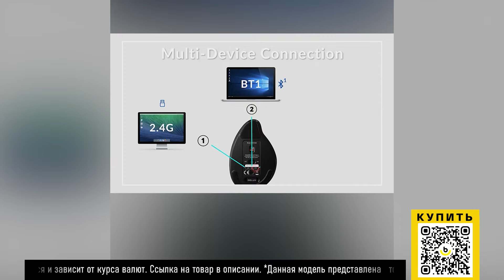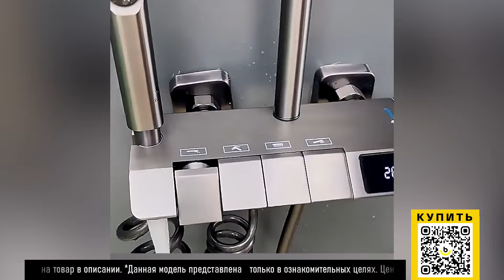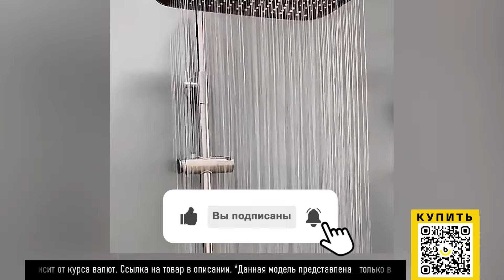ТОП-5 вещей для дома с AliExpress. Лучшие вещи и товары с быстрой доставкой из Китая.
Наши плейлисты:

2. Лучшие товары с Алиэкспресс. Покупайте интересные товары по хорошей цене у проверенных поставщиков